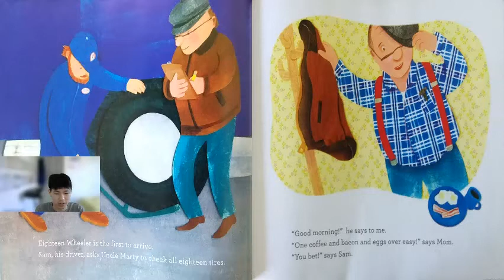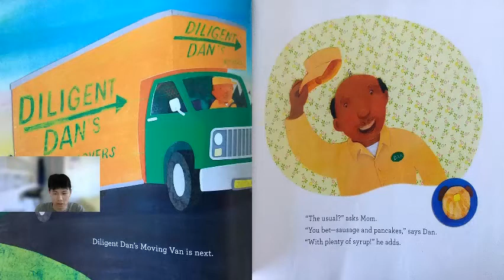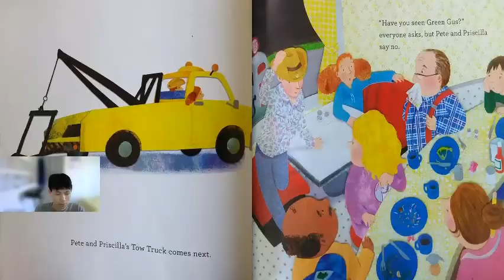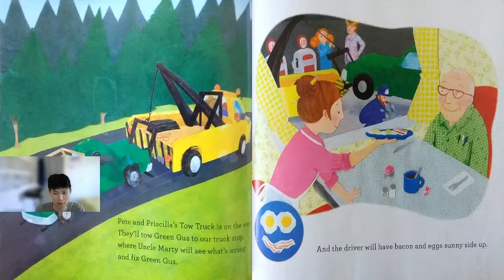Story Time with Volunteer Will: Truck Stop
Department: Education
Age: Preschool (3-5 years old)
Activity: Various Activities that Parents and Teachers can use
Developmental Level/Skills: Language Acquisition, Phonological Awareness, Fine motor skills, Large Motor Skills, Phonemic  Awareness, Cognitive Development, Following Directions, Speech and Language Development, Social and Emotional Development.